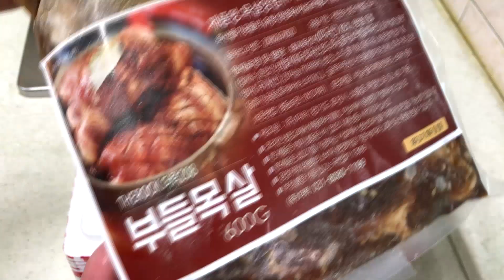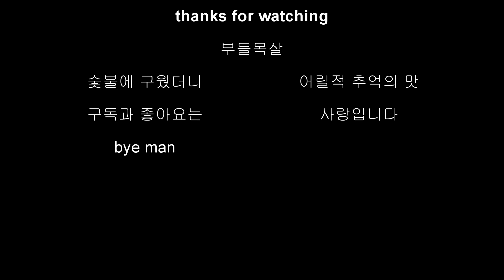부들목살? 푸우님 영상보고 사봤습니다~ 빨간뚜껑 먹방 mukbang eating show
네이버 검색창에 식도락마켓 치면 나옵니다~ 부들목살 600g 9,800원(배송비 3천원별)에 구매했어요~ 숯불에 구웠더니 오래전 단골 식당에서 돼지갈비 먹던 추억이 떠오르는 꿀맛~ ^^